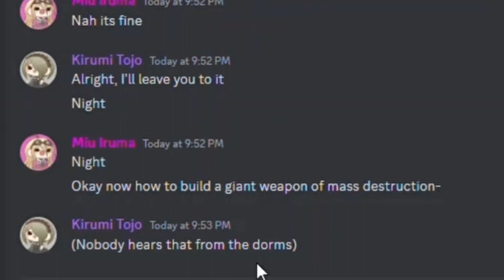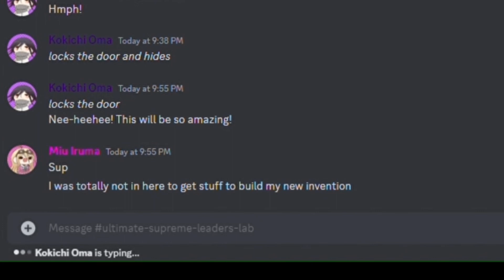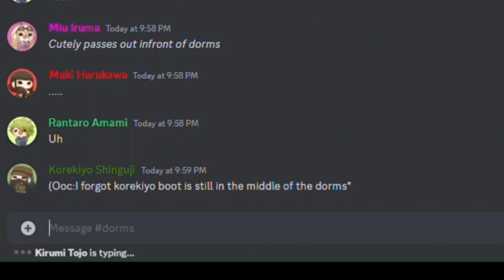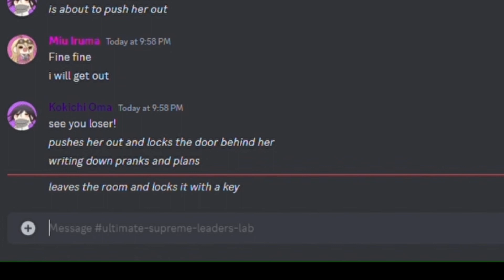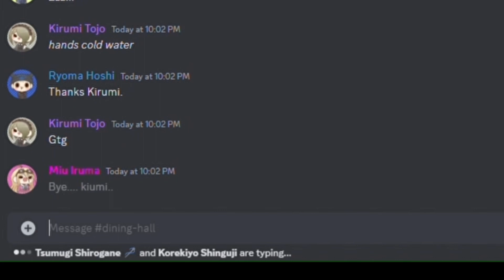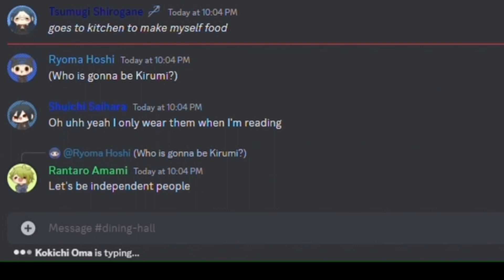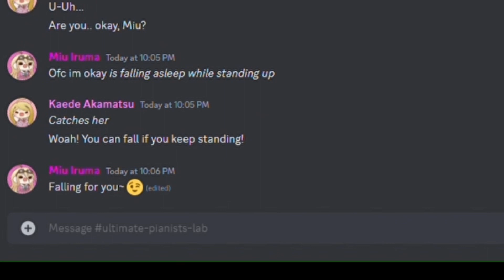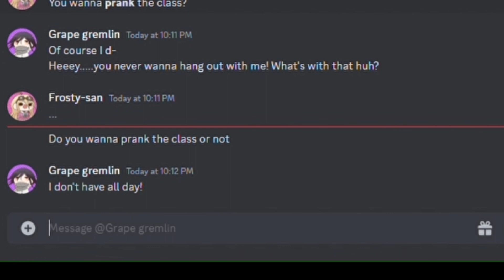Danganronpa v3 server shenanigans